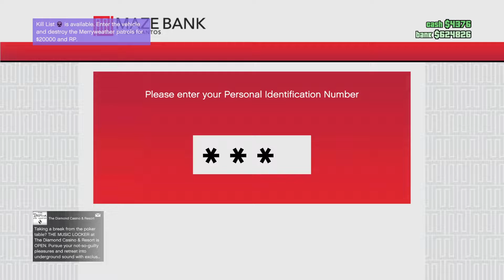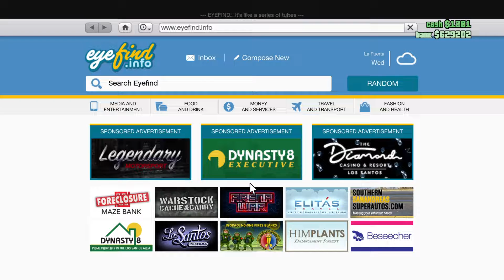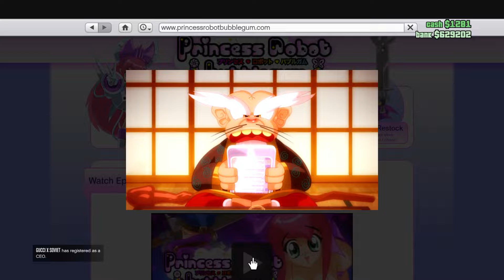Windows NT4 Robbed a lot of stores In GTA Online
I died at the end by another player. Spoiler alert if there are voices in the background that is not me